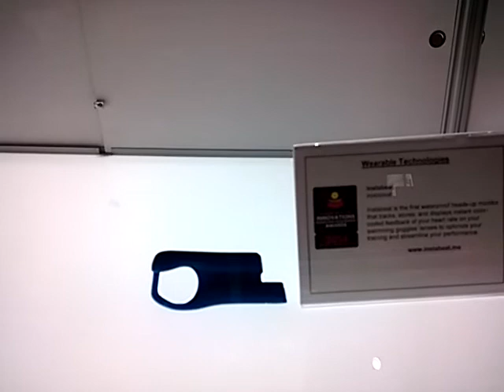CES2014 Innovation Award - Measure vitals while swimming.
Here's a neat device for swimmers. Innovation Award # CES2014. Measure vitals and view stats on your goggles.